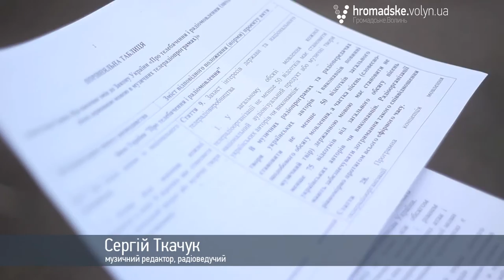Волиняни про квотування україномовної музики у радіоефірах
Міністр культури України В’ячеслав Кириленко виступив із ініціативою щодо квотування україномовної музики у радіоефірах. Музична спільнота України по-різному відреагувала на таку пропозицію. Дехто з музикантів виступив проти, а дехто навпаки радо підтримує таку ініціативу.

Поки цей законопроект очікує рішення українського парламенту, журналісти «Громадського. Волинь» вирішили поцікавитися, як ставляться до такого нововведення волинські експерти.